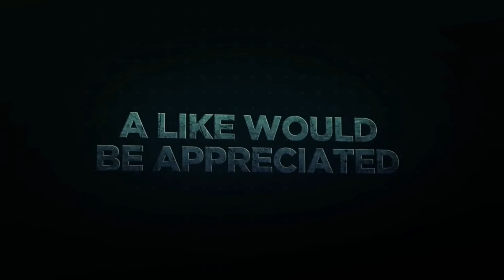RavaSpongeCake// മുട്ട ചേർക്കാതെ അടിപൊളി സ്പോഞ്ജ് കേക്ക് //Ramin's Dream World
Ingredients
Rava-1glass
Maida/all purpose flour-1/2glass
Sugar-1glaas
Sunfloweroil-1glass
Milk-1glass
Badam mix-1tsp
Choclate biscut-3(optional)
Baking powdr-1tsp
Baking soda-1/4
Salt